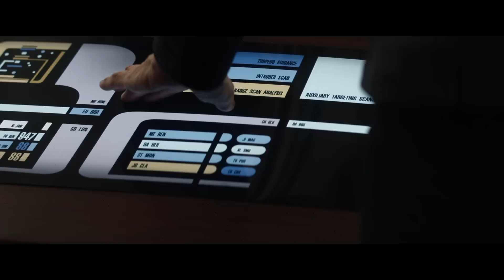Enterprise D Returns Scene Condensed and Shortened For Star Trek Picard Fan Edit Movie Project